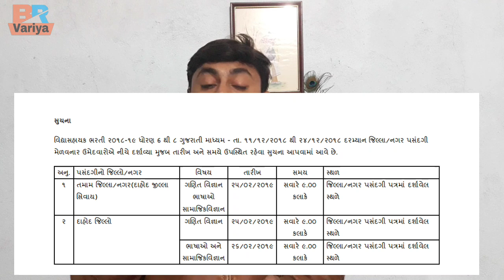Vidhyasahayak Bharti 2018-19 | સ્થળ પસંદગી તારીખ જાહેર | B R Variya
Today Topic : vidhyasahayak bharti ma sthal pasanadagi ni tarikh jaher.

::::::Hardware I Used For My Youtube Video:::::
Boya Collar Mic
Tripod Stand
Green Screen
Mic For Camera
DSLR Camera